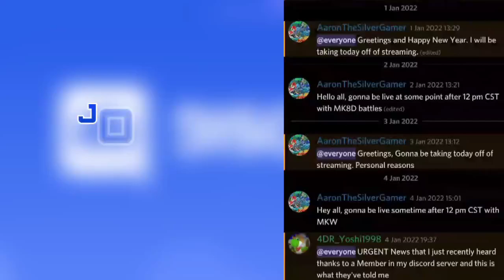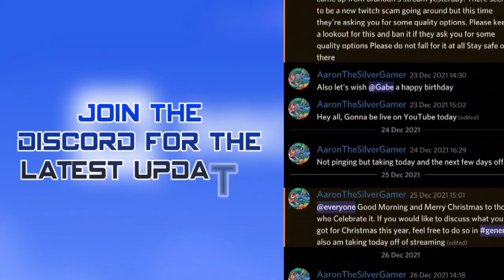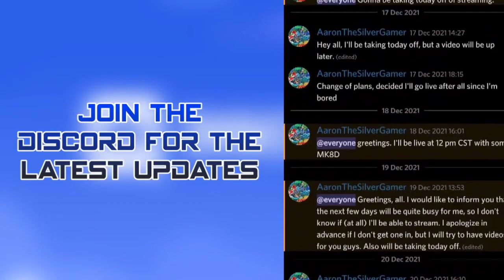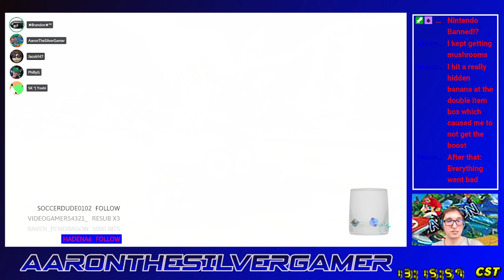[MK8DX] Brandon's Tournament #48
My luck in this one is rather mixed. I mainly am getting completely destroyed, but I am also having tons of fun in this session. We also have the Snipage of Marcus.